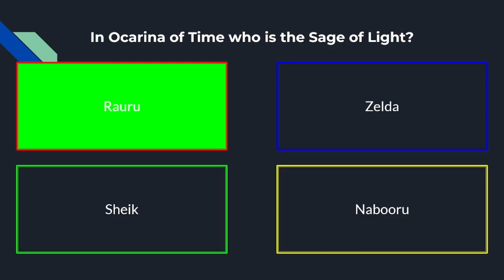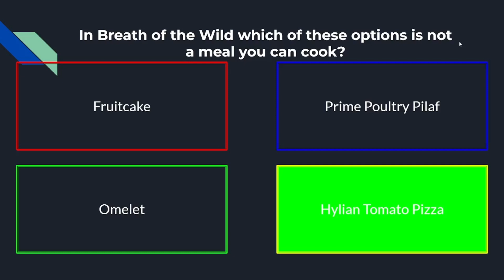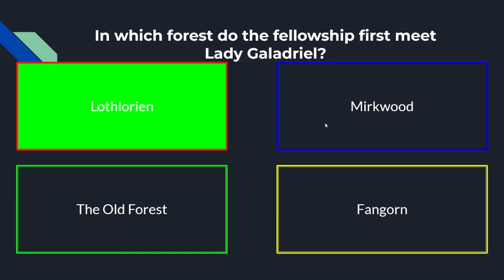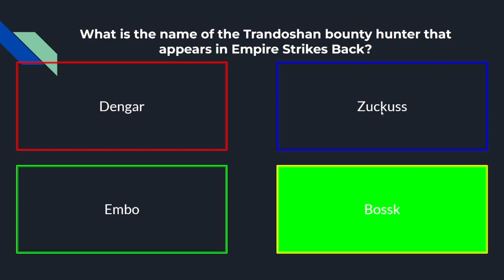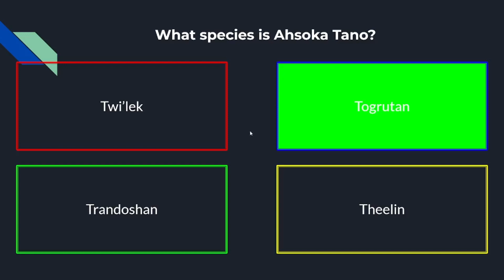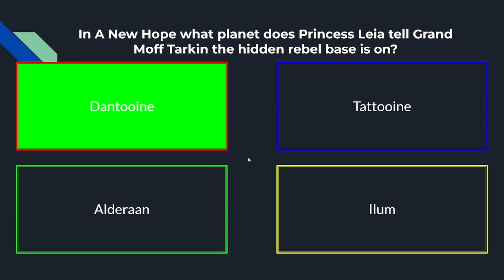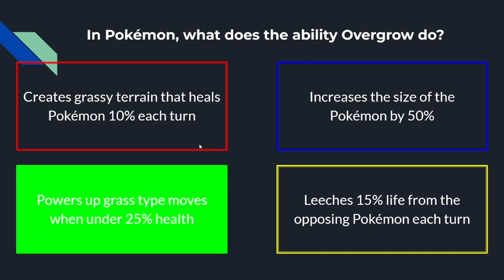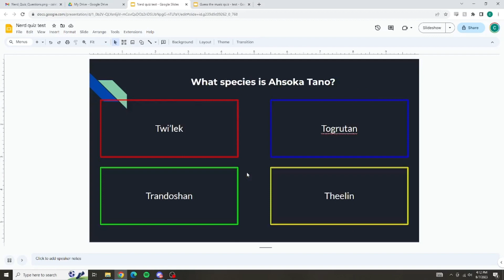The Nerd Pop Quiz: 12 Challenging Questions on Zelda, LOTR, Star Wars, and Pokémon!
Test your nerdy knowledge with the VGA Podcast's Nerd Pop Quiz! Join us for a fun and challenging quiz featuring 12 multiple-choice questions on iconic nerdy topics such as The Legend of Zelda, Lord of the Rings, Star Wars, and Pokémon. How well do you know these beloved franchises? Tune in to find out and see if you can earn the title of Ultimate Nerd!